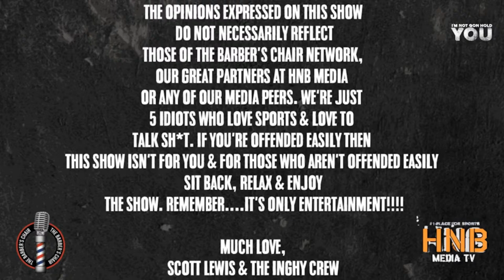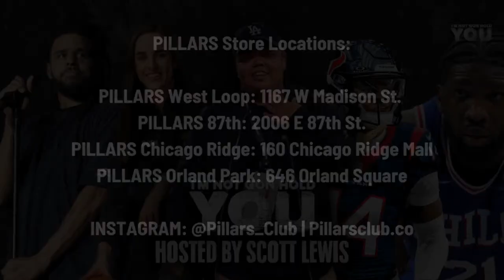I'm Not Gon Hold You INGHY 4.8.24 | Sorry For The Wait, We're Back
After a 2 week hiatus Scott & the gang are back to recap the events of the big sports weekend & more!